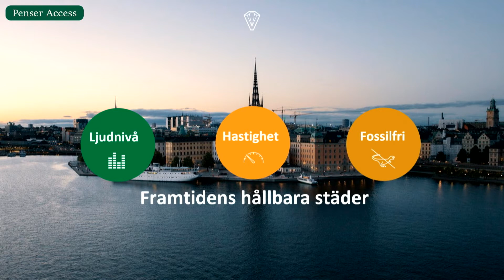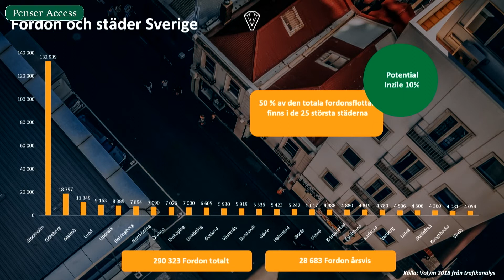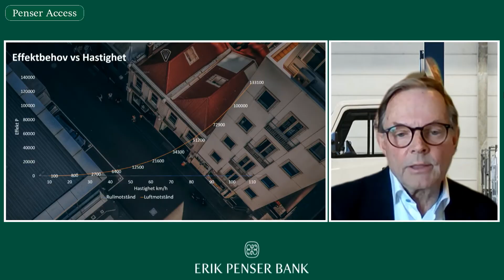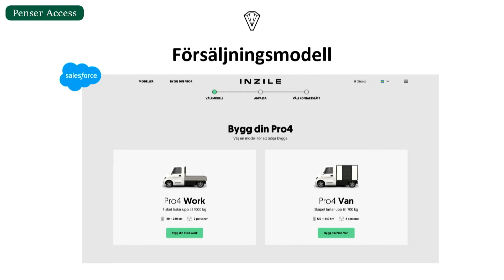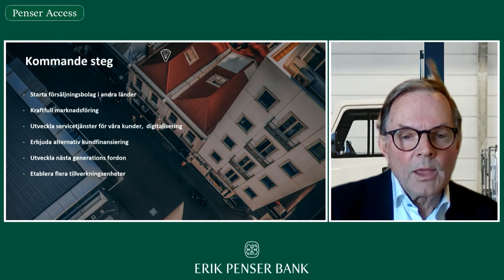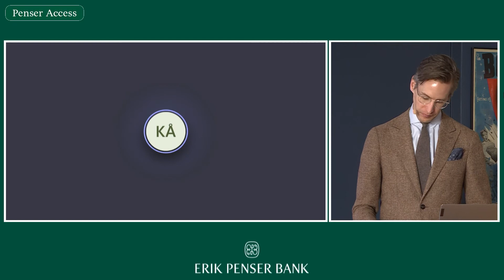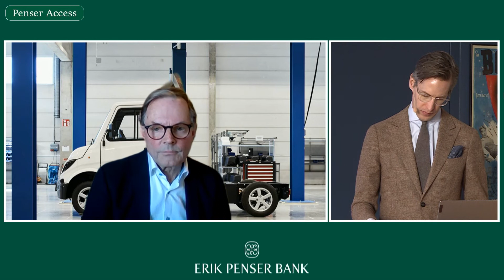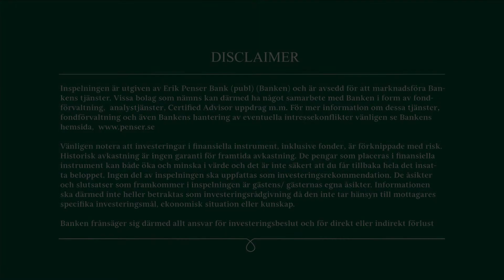Inzile - Presentation på Erik Penser Bank - Temadag: Mobilitet 25 mars 2021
VD Ragnar Åhgren och CCO Klas Åhgren presenterar Inzile på Erik Penser Banks Temadag: Mobilitet den 25 mars 2021.